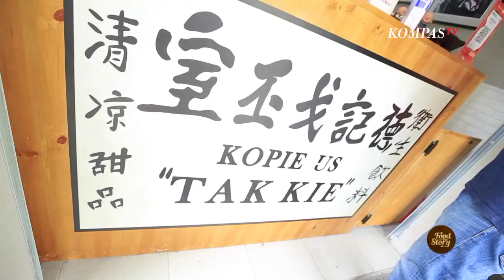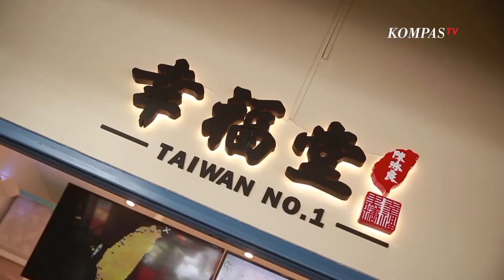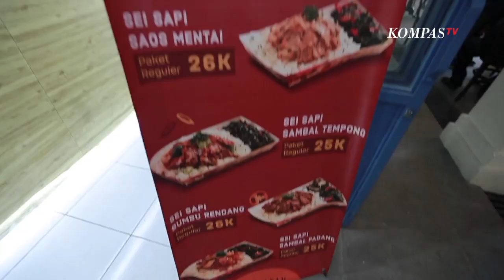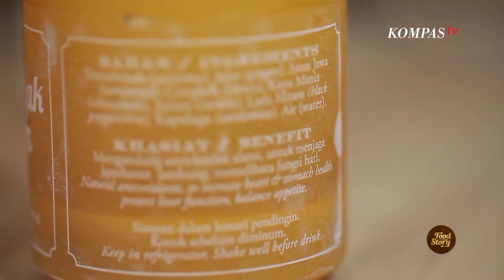Petak Enam Tempat Hits yang Baru di Wilayah Glodok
JAKARTA, KOMPASTV - Di kota besar istilah foodcourt memang tak asing di telinga area kumpulan makanan cepat saji ini akan menjadi destinasi saya berburu kuliner.

Tak hanya makanannya yang lezat namun banyaknya bermunculan foodcourt baru, membuat para pengelola beradu menampilkan tempat yang menarik, seperti apa dan dimana saja?

Pujasera atau singkatan Pusat jajanan serba ada adalah tempat dimana segala macam jajanan berkumpul menjadi satu namun seiring berjalannya waktu di beberapa Mal atau kompleks perkantoran kata Pujasera diubah dengan istilah asing yakni foodcourt atau Food Hall.

Tak ada bukti sejarah yang menjelaskan kapan Pujasera muncul namun Pujasera ada untuk memudahkan masyarakat memenuhi kebutuhan primernya yakni makan.

Destinasi pertama saya adalah kawasan Glodok, glodok adalah salah satu lokasi wisata kuliner Tionghoa yang cukup legendaris, kali ini bukan kuliner legendaris nya tapi ada satu tempat baru yang nge-hits ala anak muda yakni Petak enam.

Meski dibangun dengan konsep community face ala anak muda yang fresh, namun lokasi ini kaya akan nilai sejarah. Bangunan petak enam terinspirasi dari gaya toko Pecinan lama dengan arsitektur Tionghoa bercampur kolonial khas era tahun 1800-an.

Alamat: Jl. Pancoran No.43, RT.1/RW.6, Glodok, Kec. Taman Sari, Kota Jakarta Barat, Daerah Khusus Ibukota Jakarta 11120